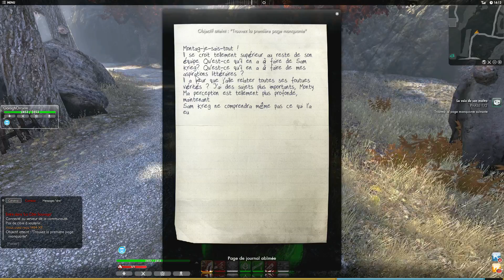Playthrough The Secret World FR HD - Part 35 - Soyons raisonnables.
Trente-cinquième partie de mon playthrough de The Secret World, cette fois, nous devons aider Sam Krieg à faire mumuse avec les zombies. Mais une face de citrouille a décidé de me casser les c...pieds.